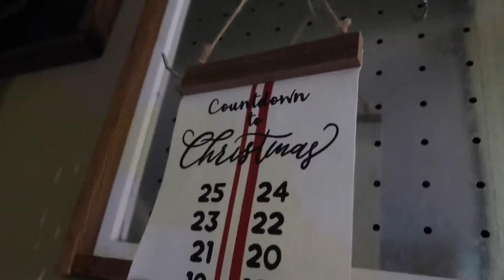CHRISTMAS DAY SURPRISES FROM APPLE! OR SANTA? | WHAT WE GOT FOR CHRISTMAS 2021 | VLOGMAS 2021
FETCH APP -2000 BONUS points w/ REFFERAL CODE:
5KKJA